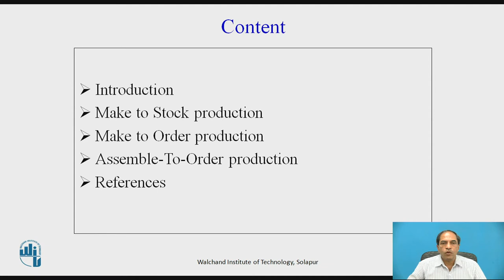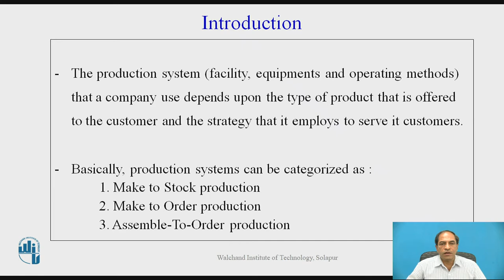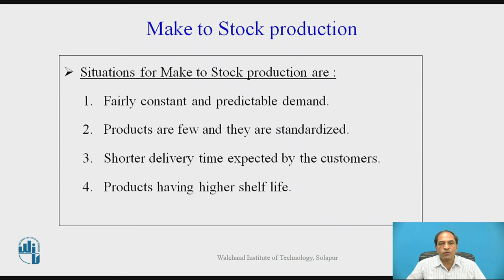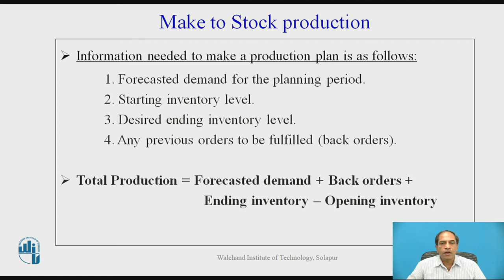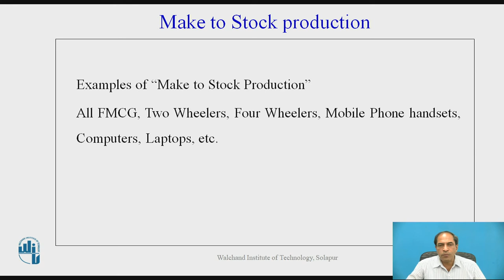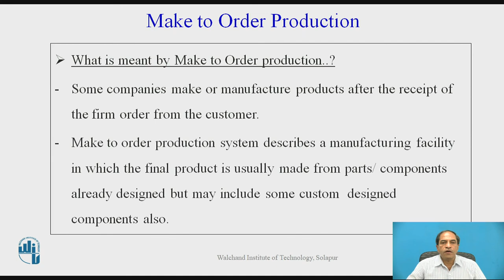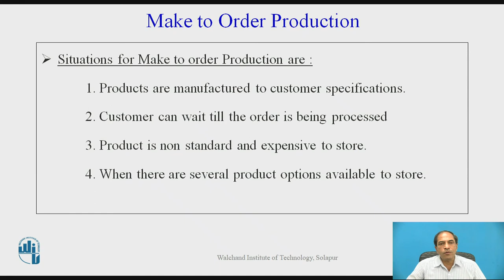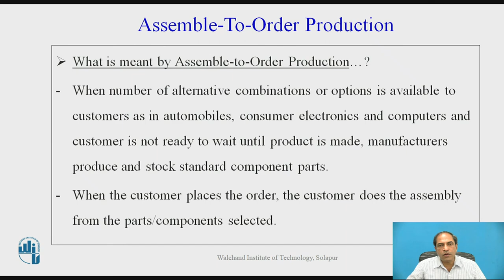Types of production systems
Dr. P.R. Kulkarni
Professor and Head - Mechanical Engineering Department